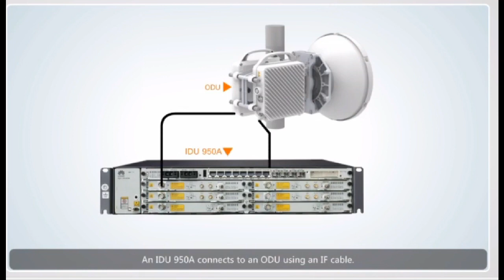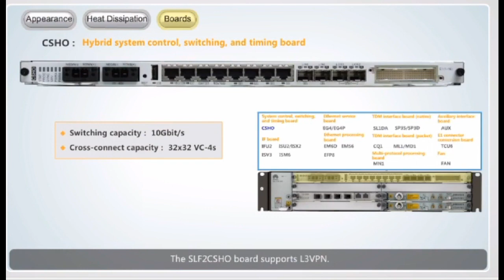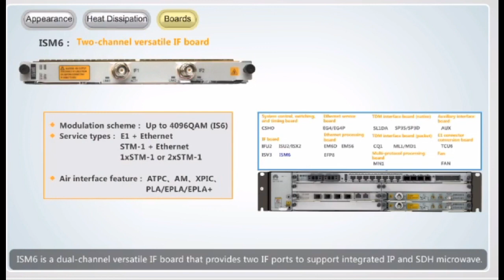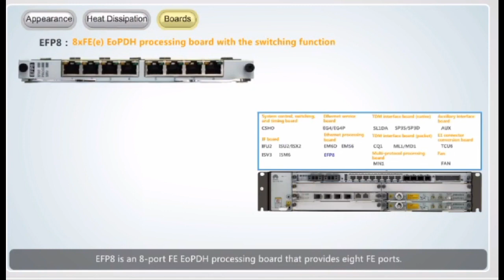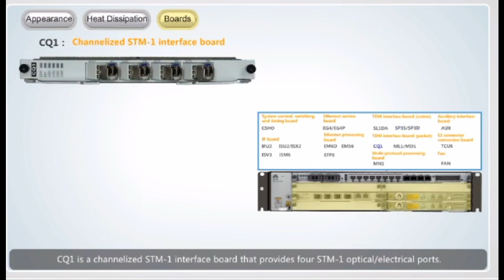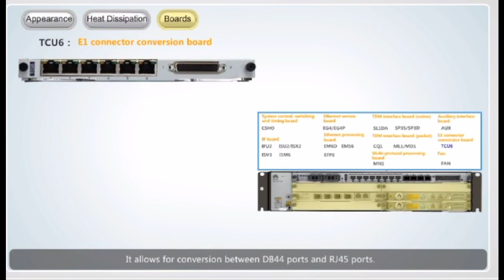RTN950A HARDWARE INTRODUCTION